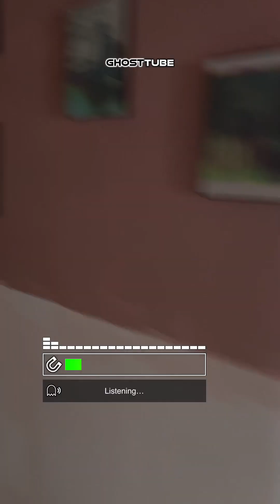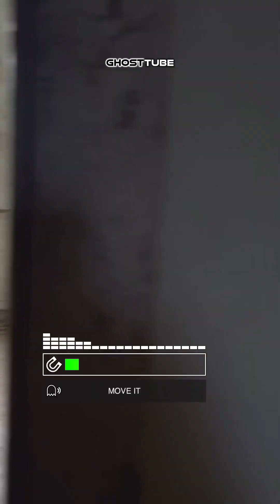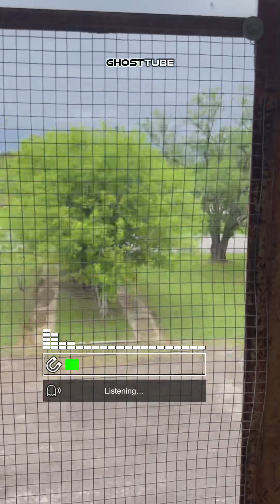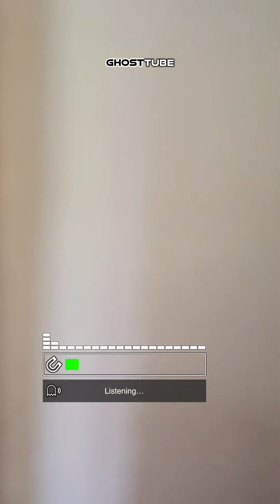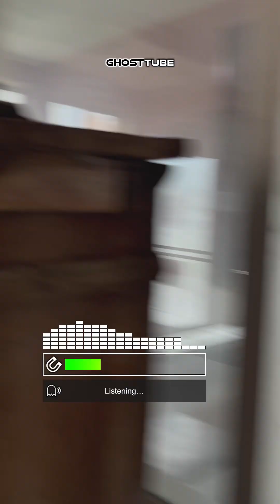HAUNTED ABANDONED Yorktown Memorial Hospital (Part 3)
Dead Site Paranormal spends another day on a spine-chilling journey through the haunted hallways of Yorktown Memorial Hospital that’s steeped in mystery and dark tales of shadow people, malpractice, and murder. Grab your flashlight and prepare for a ghostly adventure! Ghost Tube used for reference only.